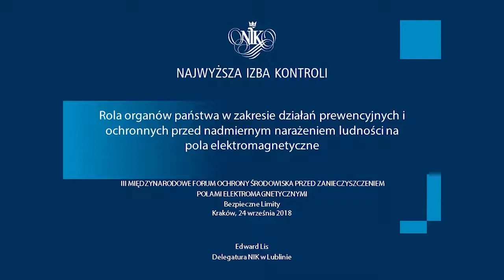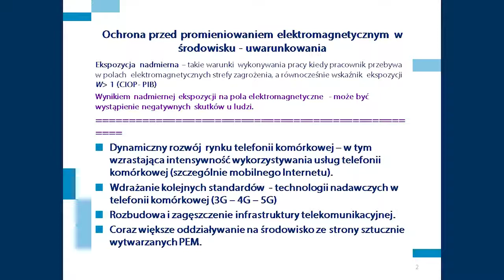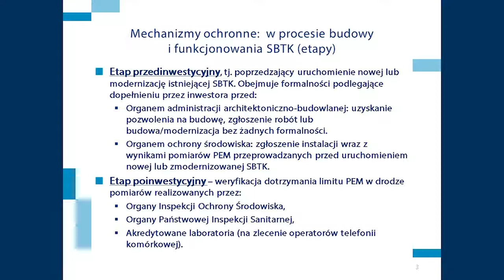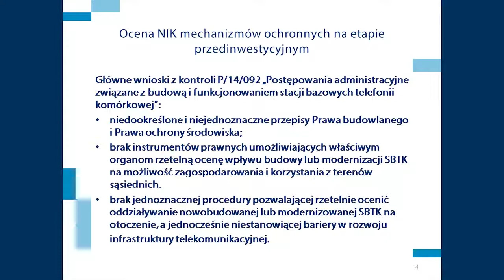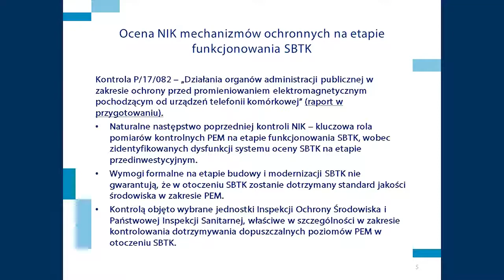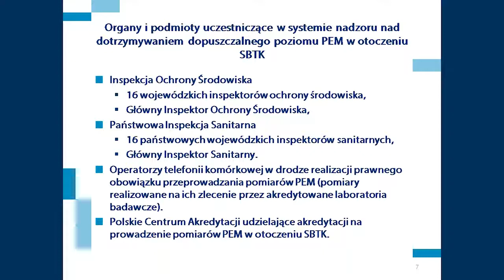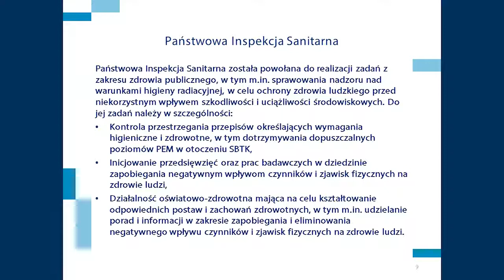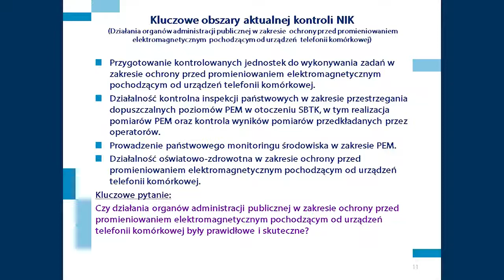Rola organów państwa w zakresie działań prewencyjnych i ochronnych przed PEM Edward Lis (NIK)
Wystąpienie miało miejsce 24 września 2018 roku, w Sali Obrad Rady Miasta Krakowa im. Stanisława Wyspiańskiego w ramach:

„III Międzynarodowego Forum Ochrony Środowiska przed Zanieczyszczeniem Polami Elektromagnetycznymi. Bezpieczne Limity”.

Wydarzenie zostało zorganizowane przez Urząd Miasta Krakowa z patronatem Instytutu francuskiego w Polsce. Na forum, którego specjalnymi gośćmi byli przedstawiciele korpusu dyplomatycznego, omówione zostały zagadnienia związane z wpływem pól elektromagnetycznych na środowisko oraz przedstawione zostały dotychczasowe i przyszłe działania Miasta Krakowa zmierzające do jego ograniczenia.

Wychodząc naprzeciw kolejnym wyzwaniom jakie stanęły przed Miastem Kraków, na trzecią edycję konferencji zaproszono gości zagranicznych oraz krajowych. Forum było okazją do wymiany międzynarodowych opinii i doświadczeń oraz inspiracją do innowacyjnych działań usprawniających komunikację w XXI wieku, a zarazem poprawiających stan środowiska, w którym żyjemy.

Delegatura w Lublinie (woj. lubelskie)

Dyrektor:
Edward Lis

ul. Okopowa 7
20-022 Lublin

tel.: 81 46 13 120
faks: 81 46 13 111